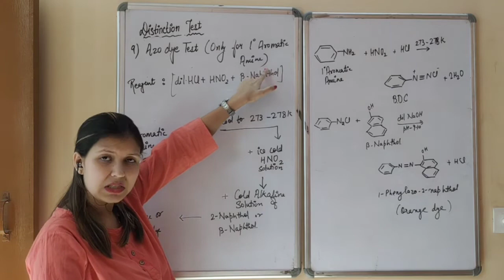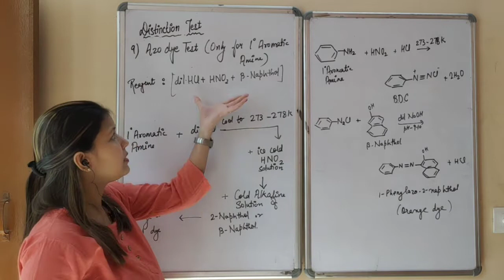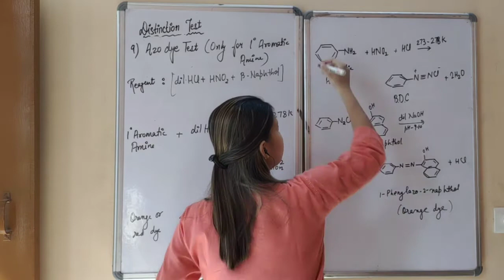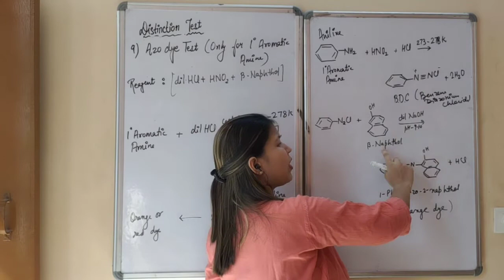Azo dye test || Test for primary aromatic amines|| Distinction Test|| Class 12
# shalinisublime

follow on Instagram- shalinisublime

telegram channel join for updates of every video.

Chemistry NCERT class 11 (Part-1,2)

Chemistry NCERT class 12 (Part-1,2)

Pradeep chemistry class11 (Part-1,2)

Pradeep chemistry class 12(Part-1,2)

Modern ABC chemistry  Class11 (Part-1,2)

Modern ABC Chemistry Class 12(Part-1,2)

Dinesh Chemistry class11 (Part-1,2)

Dinesh Chemistry class12 (Part-1,2)

Himanshu Pandey organic for NEET/AIIMS

Himanshu Pandey organic for IIT Advance

GRB ,O.P.Tondon inorganic CHEMISTRY for IIT-JEE Mains /Advance(Class11)

GRB ,O.P.Tondon inorganic CHEMISTRY for IIT-JEE Mains /Advance(Class12)

N.Awasthi Physical chemistry for IITJEE-Mains,Advanced

Solomen organic chemistry for IITJEE -Mains and Advanced

M.S.Chauhan organic chemistry for IITJEE -Mains and advanced

J.D.Lee inorganic for IITJEE-Mains and advanced